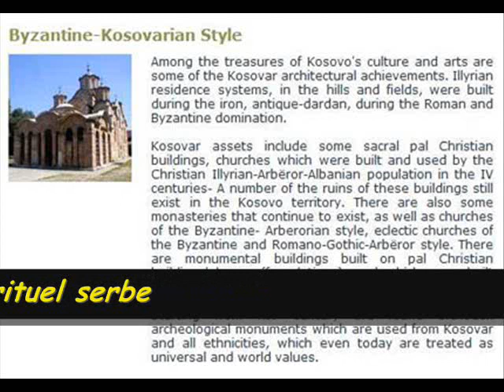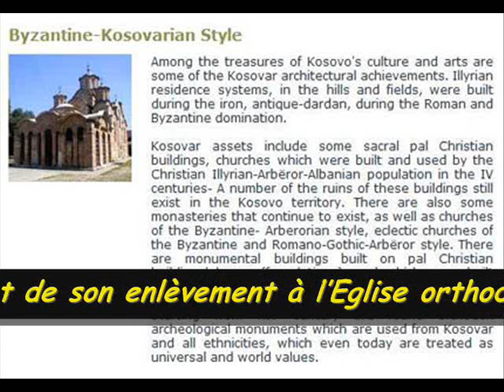Kosovo. Eglises illyriennes-albanaises. Janvier 2008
Eglises illyriennes-albanaises de style byzantin-kosovar

Episcope Teodosije: Nouvelle falsification de l'histoire du Kosovo-et-Métochie

C'est avec une grande inquiétude et surprise que nous avons lu les nouvelles sur la présentation de l'offre touristique du Kosovo-et-Métochie lors de la Foire internationale du tourisme, qui a eu lieu récemment à Ohrid (Macédoine), qualifiant les ouvrages sacraux serbes d'églises illyriennes-albanaises de style byzantin-kosovar, a déclaré le représentant de l'Eglise orthodoxe serbe dans le Groupe pour le renouveau du patrimoine culturel serbe au Kosovo-et-Métochie, l'épiscope Teodosije.
Il a mis en vedette que ce n'était pas la première fois que le gouvernement du Kosovo-et-Métochie avance une version falsifiée de l'histoire, rejetant complètement le patrimoine culturel et spirituel serbe.
Selon l'épiscope, les positions des autorités albanaises au Kosovo n'avaient pas changé en dépit des déclarations déclaratoires sur la disposition à respecter le patrimoine culturel orthodoxe serbe, ce qui est une obligation que le gouvernement de la Province avait formellement pris lors des négociations tenues l'année passée à Vienne.
Il faut mettre fin à tout prix aux tentatives obstinées d'aliéner la partie la plus importante du patrimoine culturel médiéval serbe du peuple serbe et de son enlèvement à l'Eglise orthodoxe serbe, a souligné Teodosije.

Tags: Kosovo Métochie Serbie Coeur Berceau Spirituel Culturel Eglise Orthodoxe Serbe Albanaise Illyrienne Kosovar Byzantin Histoire Falsification Tourisme Mensonge Propagande Manipulation Myth